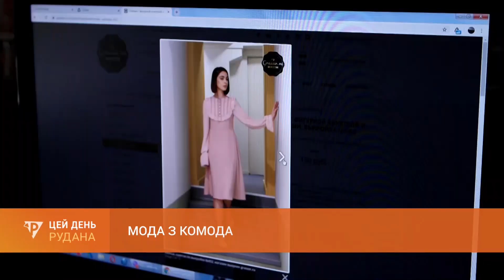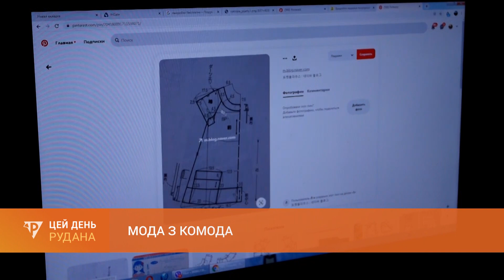Мода з комоду: майстри дають поради, як оновити гардероб, не виходячи з дому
Магазини зачинені, а жіноча душа потребує обновок. В умовах карантину цілком можливо оновити гардероб, не витративши ні копійки. Мода з комоду - у нашому позитивному сюжеті сьогодні.